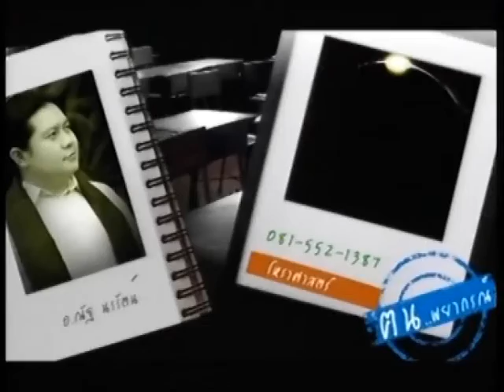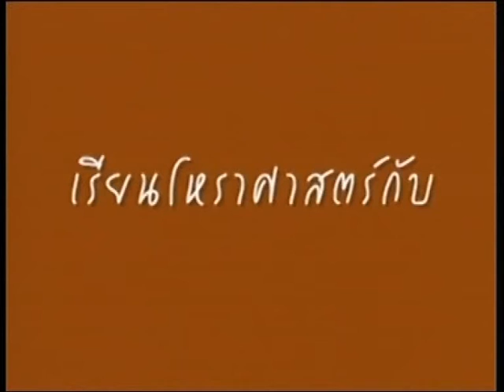ช่อง8 รายการคนพยากรณ์ 21-07-58 เบรก2